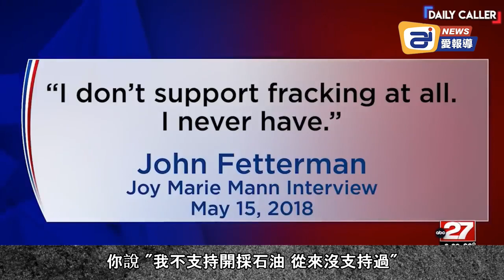左派胡說八道，推選無腦瓜來帶領國家| 迷你快報